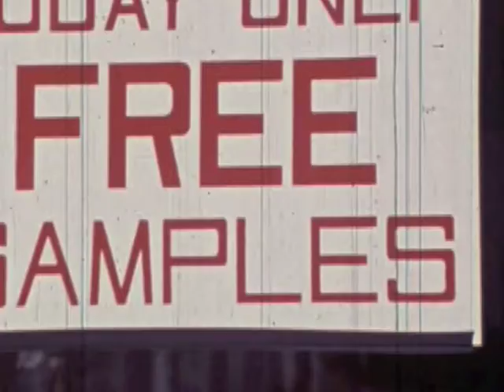Falling (In Slow Motion)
Another one of the Project songs. I got the footage for this from Archive.org, an "educational" movie about drugs, and an advertising spoof from the 50s. Both are in the public domain.